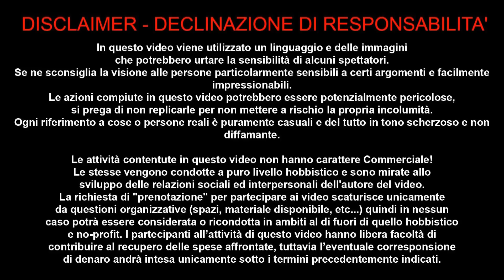MONTESI TINTEGGIATURA PER PISCINA ANNI 90 OGGI 27 LUGLIO 2018